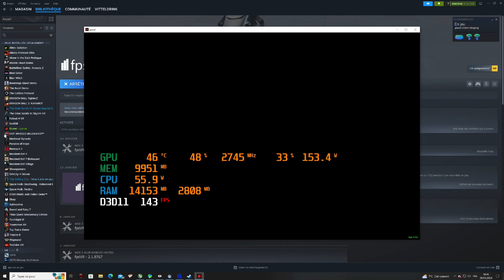uevr gameplay benchmark quest 2 gravel rtx4090/5800x3D oculus home 1.3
As every game played with the quest 2 they were recorded on 2 PC and an aver media gc553
the 1st  time I ran the game there's a problem with shadows that did not display correctly maybe it was related to the volumetric effects, once I restarted the game for a second run it was gone.

playing in synchronized sequential is perfect without bug and max settings.

enregistré via  2PC avec un aver media gc553
Lors de l'enregistrement de cette nouvelle vidéo j'ai été confronté à un bug de l'ombre ou de traitement  de lumière volumétrique transparente au 1er plan, une fois le jeu et steam vr relancé , le bug n'était plus présent .

techniquement dès lors qu'on se  met en synchronized sequentials c'est parfait pas de bug de problèmes de sous-titres dédoublés ou de ghosting et tout à fond !
résolution  de l'échelle oculus  en x1.3

AVER MEDIA GC553
MSI AFTERBURNER
QUEST 2/LINK
w10
rtx 4090
5800x3D
32 go